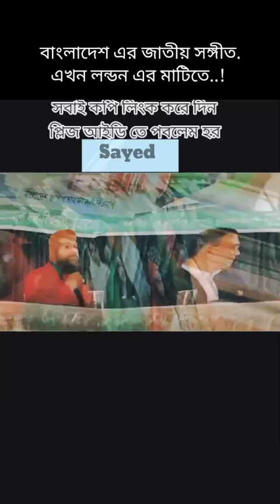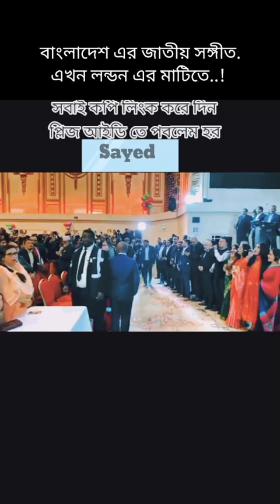বাংলাদেশ এর জাতীয় সঙ্গীত | এখন লন্ডন এর মাটিতে | দেখুন পুরো ভিডিও টা